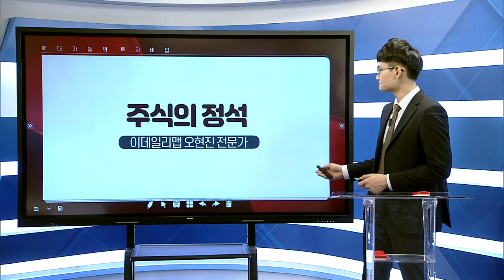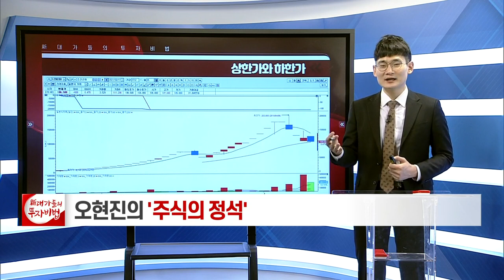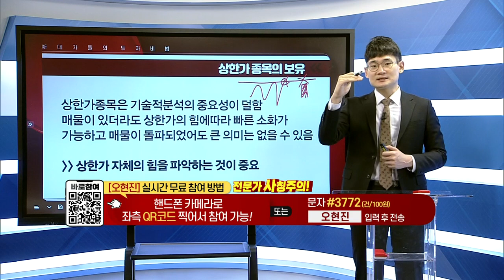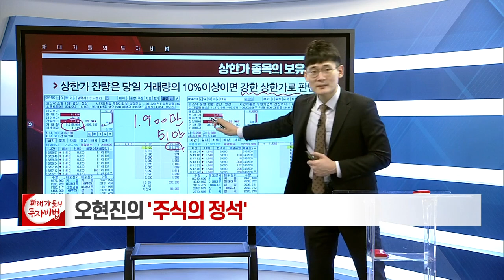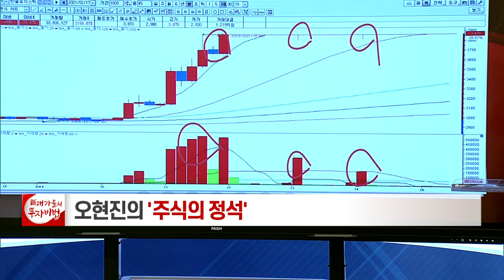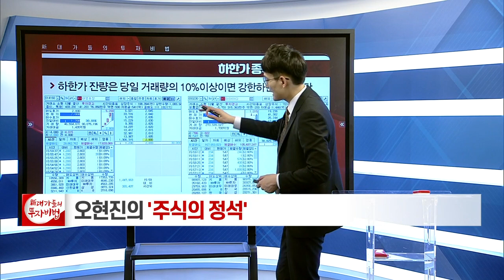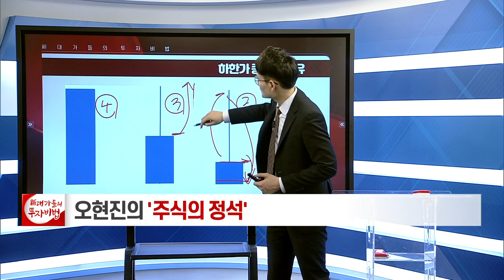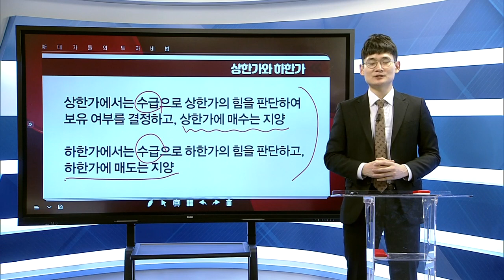상한가와 하한가_오현진의 주식의 정석 44강_대가들의 투자비법 (20210323)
# 상한가와 하한가